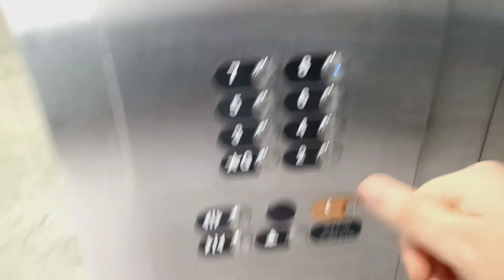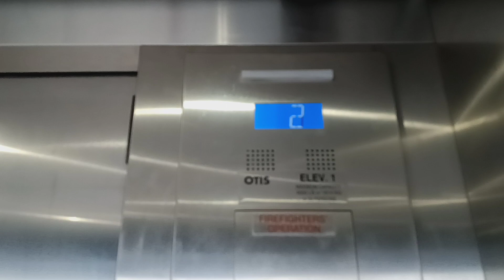Otis Series 7 traction glass elevators at the MW - LP parking garage (White Plains, NY)